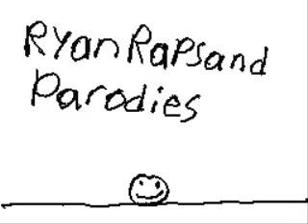Shoutout To RyanRapsandParodies